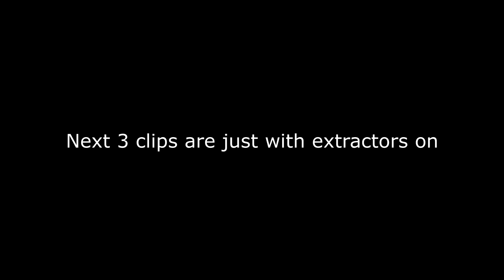Au Falcon Exhaust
Description: My Au's exhaust upgrades

I will be making more content as I grow and I hope you enjoy the videos and let me know what you want to see me do on my channel!